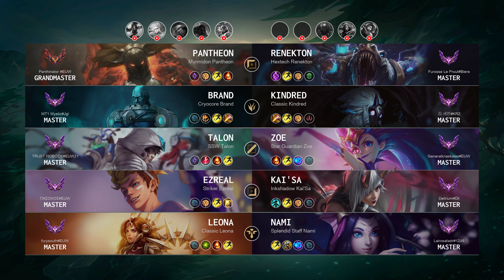Grandmaster Match: Over 100 KILLS - EUW server Patch 14.13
Europe West GrandmasterMatch (Patch 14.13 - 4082 LP)

Match detail:
- Queue: Ranked Solo/Duo
- Creation: 16 Jul, 2024
- Duration: 35m 19
- Total kills: 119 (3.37 per minute)

Blue team:
- Pantheon played by 'Panthinator @EUW' - Grandmaster 796 LP
- Brand played by 'MT1 Mystic@Jgl' - Master 312 LP
- Talon played by 'TRUST NOBODY@EUW21' - Master 48 LP
- Ezreal played by 'ΠΑΣΟΚΟΣ@EUW' - Master 419 LP
- Leona played by 'furysouth@EUW' - Master 31 LP

Red team:
- Renekton played by 'Furosse Le Prout@Biere' - Master 474 LP
- Kindred played by '김 세한@KR2' - Master 527 LP
- Zoe played by 'Generalknaskalas@EUW' - Master 688 LP
- Kai'Sa played by 'Delirium@Dli' - Master 270 LP
- Nami played by 'Lairosatadr@1249' - Master 517 LP

Timeline:
00:00 Ban & Pick
00:20 Players RUNE
00:50 Match START
01:50 Team FIGHT
02:43 Time for SOLO KILL
03:35 Team FIGHT
06:11 Hunt The Void Grubs
06:35 Team FIGHT
06:39 Hunt The Void Grubs
06:44 Team FIGHT
06:54 Time for SOLO KILL
07:34 Team FIGHT
09:51 Time for SOLO KILL
10:08 Team FIGHT
10:53 Hunt The Void Grubs
11:25 Team FIGHT
11:29 Hunt The Void Grubs
11:40 Team FIGHT
11:50 Time for SOLO KILL
11:55 Team FIGHT
12:07 Take down The Turret
12:28 Team FIGHT
13:00 Time for SOLO KILL
13:22 Team FIGHT
13:38 Take down The Turret
13:55 Time for SOLO KILL
14:03 Hunt The Dragon
14:09 Time for SOLO KILL
14:11 Team FIGHT
14:17 Hunt The Rift Herald
14:31 Take down The Turret
14:45 Time for SOLO KILL
15:02 Team FIGHT
15:15 Take down The Turret
15:18 Team FIGHT
15:39 Take down The Turret
16:04 Team FIGHT
16:36 Time for SOLO KILL
16:55 Team FIGHT
17:39 Take down The Turret
18:20 Team FIGHT
19:20 Time for SOLO KILL
20:00 Hunt The Dragon
20:14 Time for SOLO KILL
20:27 Team FIGHT
21:08 Time for SOLO KILL
21:40 Team FIGHT
21:53 Time for SOLO KILL
21:59 Team FIGHT
22:10 Hunt The Baron Nashor
22:15 Team FIGHT
22:20 Time for SOLO KILL
22:25 Team FIGHT
23:01 Time for SOLO KILL
23:36 Team FIGHT
25:16 Hunt The Dragon
25:39 Team FIGHT
26:52 Take down The Turret
27:11 Team FIGHT
28:02 Time for SOLO KILL
28:24 Team FIGHT
29:32 Time for SOLO KILL
30:17 Team FIGHT
30:36 Hunt The Baron Nashor
30:54 Team FIGHT
31:13 Hunt The Dragon
31:30 Team FIGHT
32:00 Take down The Turret
32:06 Take down The Inhibitor
32:13 Team FIGHT
32:40 Time for SOLO KILL
32:48 Take down The Turret
33:29 Team FIGHT
34:49 Time for SOLO KILL
34:58 Take down The Turret
35:03 Team FIGHT
35:09 Who is MVP?